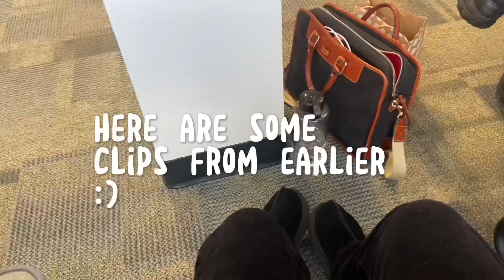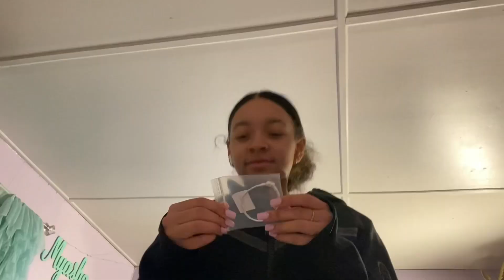SPEND A WEEKEND WITH ME | nails, dinner, shopping, grwm || Myasha Ciara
I do not own copy rights! this video is not copy righted! ( enjoy ! )💗